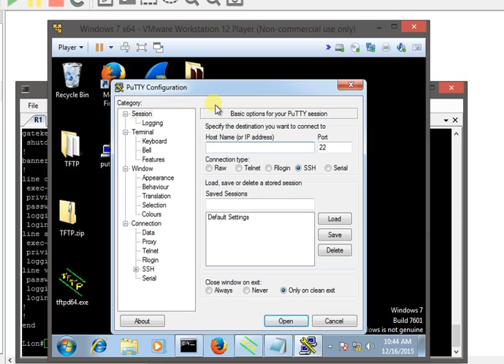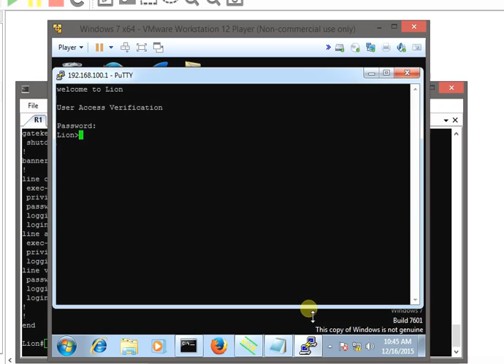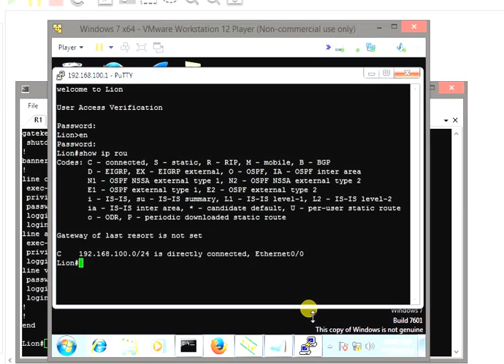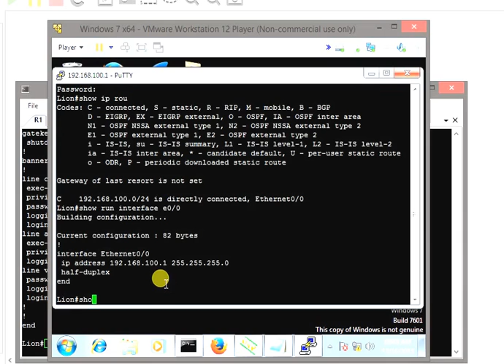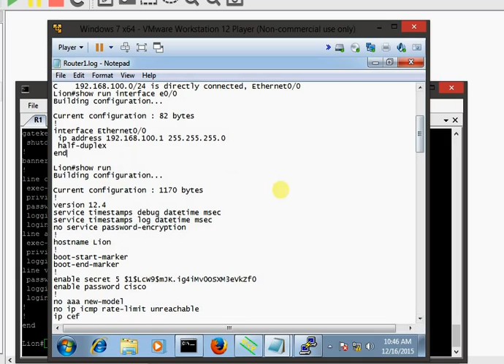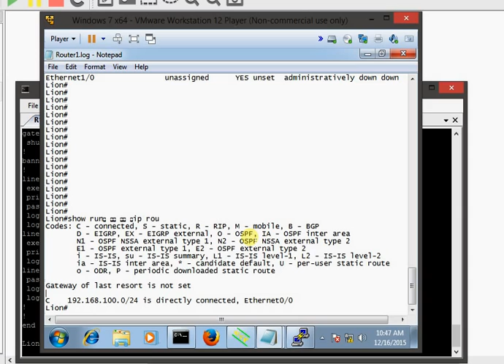Save Router or switch configuration via Putty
How to save router config using Putty